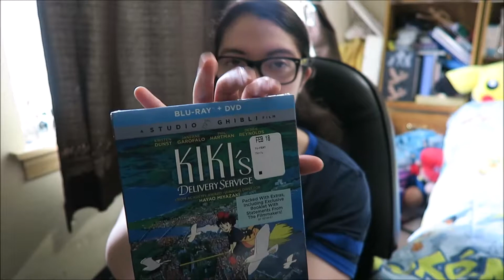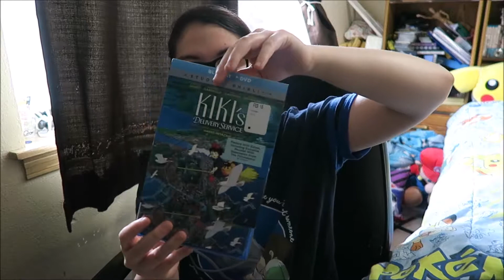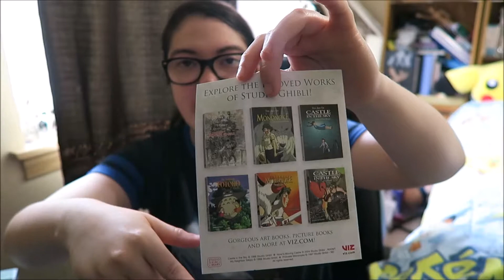Opening Kiki's Delivery Service on Blu ray Happy 4 of July! (Sherilyn Sligh)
I make videos whenever i can i hope to see you soon.
(You can follow me on any social media posted below:)